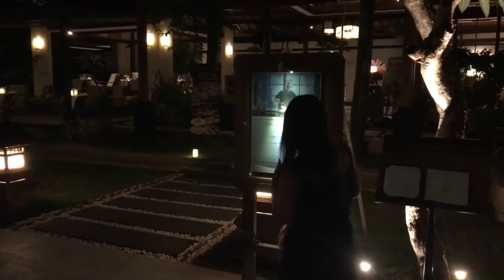【ゆるゆる】バリVlog♡1,2日目!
こんにちは♡
Shioneです!
今回はバリ旅行のVlogです♡